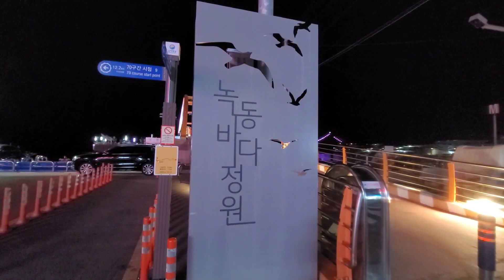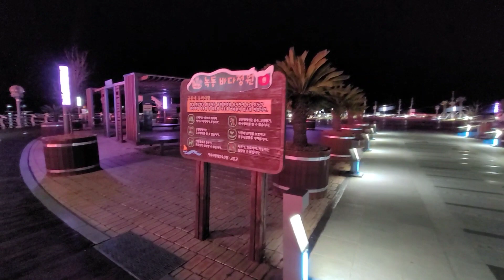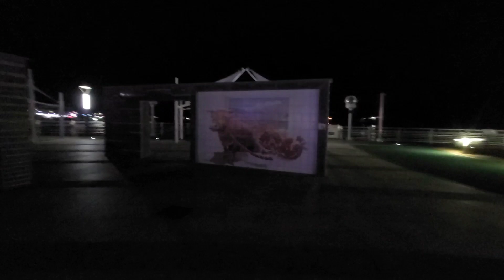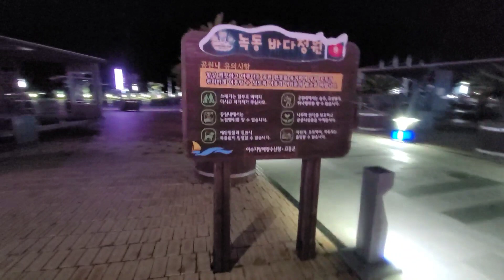산책하기도, 야경도 좋은 전남 고흥 녹동바다정원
행복걸 녹동 바다정원# 전남고흥 녹동항#vlog 전남고흥 행복걸 여행

녹동항에 인공섬을 만들어 둔곳이 있어요
녹동 바다정원이라는 곳입니다.
산책하기 좋고 야경도 좋은 곳입니다.

녹동 바다정원
정원과 바닥분수,야외무대,휴게쉼터,각종 조형물을 갖추고 있으며
특히 아름다운 야경을 볼 수 있다.
돔 영상관과 VR체험관을 운영하고 있으며, 주말에는 문화예술단체의 상설공연,
버스킹 공연도 이어진다.
장어 거리도 있다.

녹동바다정원
지식백과 검색
국어사전 단어1-5 / 24건
바다  중요

[명사]
1. [지구 ] 지구 위에서 육지를 제외한 부분으로 짠물이 괴어 하나로 이어진 넓고 큰 부분. 지구 표면적의 약 70.8%...
2. 썩 너른 넓이로 무엇이 많이 모여 있는 곳.
3. [천문 ] 달이나 화성 표면의 검게 보이는 부분.
[유의어] 거학, 곡왕, 대양1

정원6 (庭園)  중요

[명사] 집 안에 있는 뜰이나 꽃밭.
[유의어] 뜰1, 마당, 원정10

녹동 (綠瞳)

[명사] 푸른 눈동자라는 뜻으로, 서양 사람의 눈을 이르는 말.
[유의어] 녹안1, 벽안, 청동4

정원3 (定員)

[명사] 일정한 규정에 의하여 정한 인원.
정원7 (情願)

[명사] 진정으로 바람.

지식백과 검색

바다

[명사]
1. [지구 ] 지구 위에서 육지를 제외한 부분으로 짠물이 괴어 하나로 이어진 넓고 큰 부분. 지구 표면적의 약 70.8%...
2. 썩 너른 넓이로 무엇이 많이 모여 있는 곳.
3. [천문 ] 달이나 화성 표면의 검게 보이는 부분.

정원6 (庭園)

녹동 (綠瞳)

정원3 (定員)

정원7 (情願)